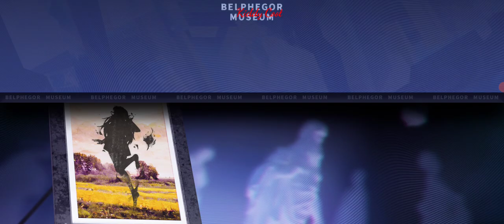Path To Nowhere - Event Night Of Wonders Part 3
Hey guys! Today I'll be playing "Path to Nowhere" and in this video I will be showing you  the new event called Night Of Wonders.